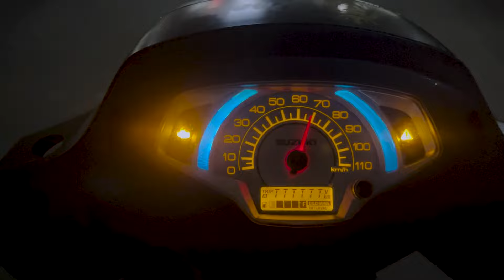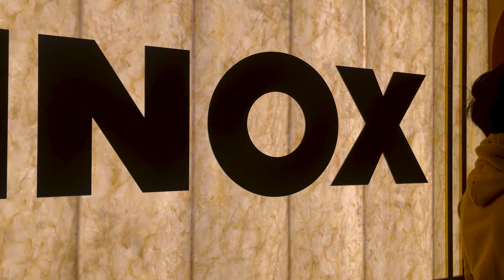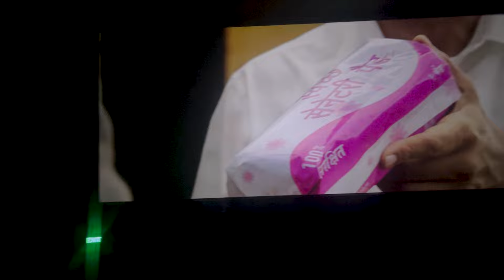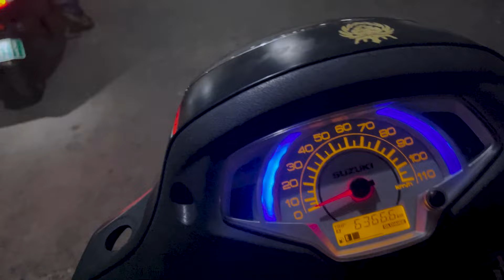Salaar Movie Vlog With Review And Ring Toss Mein Nukshan Ho Gaya